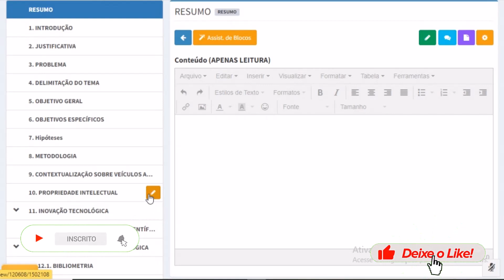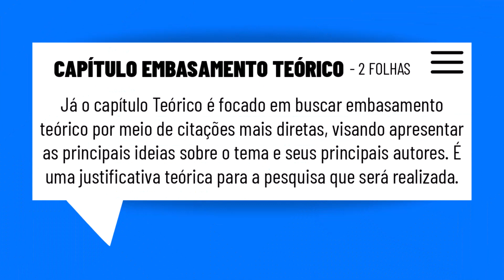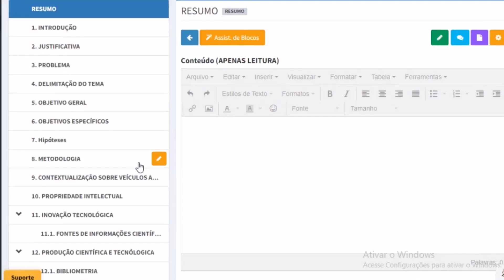Tipos de capítulos do Monografis - Conceitual, Teórico e Histórico - Entenda!